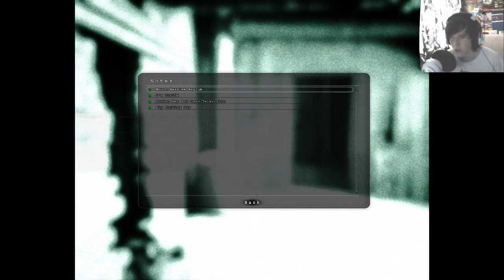OUTLAST - #2 Hide n Seek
If you enjoyed this video give that LIKE button some LOVE

If you see this post "Man Breasts" in the comments below